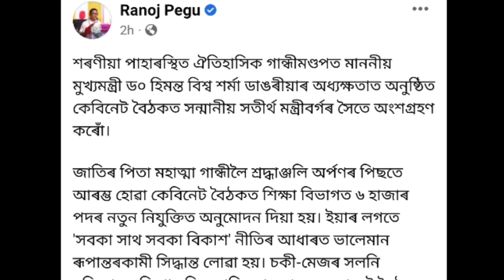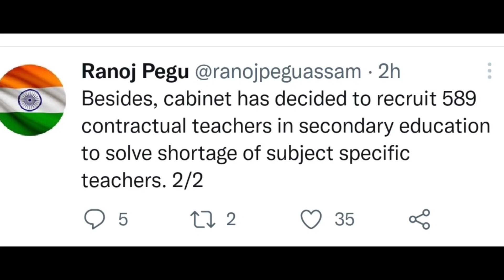শিক্ষামন্ত্রীয়ে দিলে এটা বহুত ভাল খবৰ ll মাধ্যমিক বিদ্যালয়ৰ পদৰ সংখ্যা@NavajitGogoi